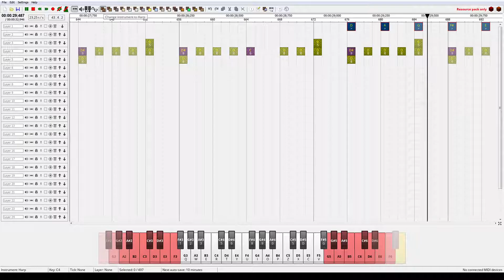The Chase from Deltarune in Noteblocks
Day #7 of 40 days of deltarune noteblock songs!

I'm doing something of a mega edit of every single song at the end of this so keep an eye out for that.